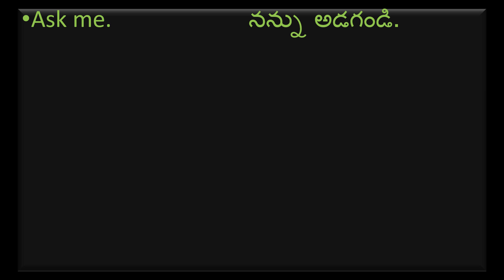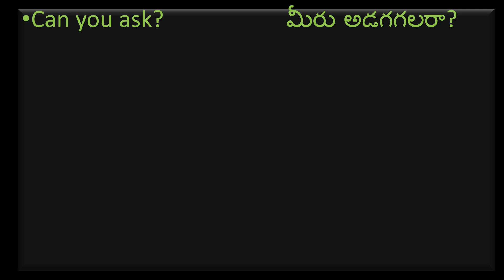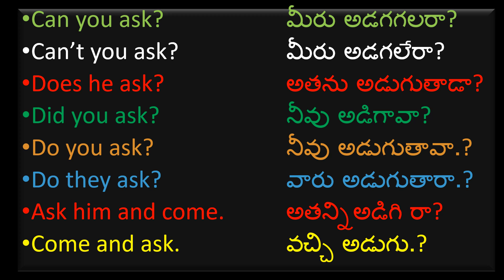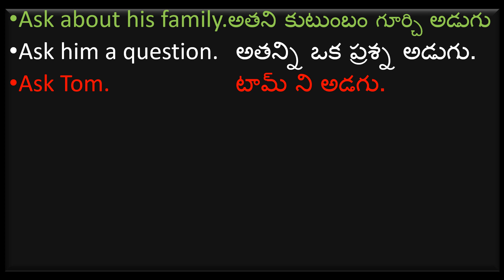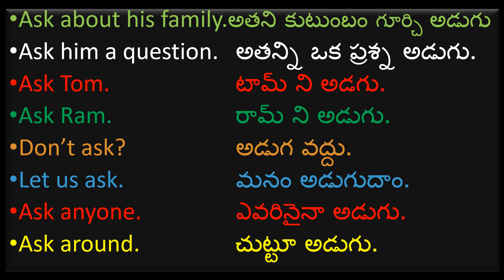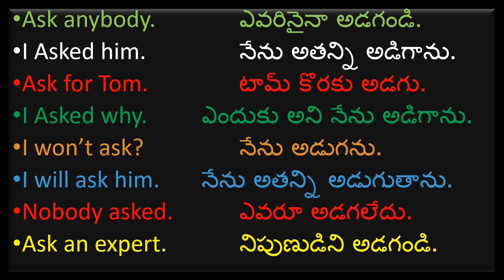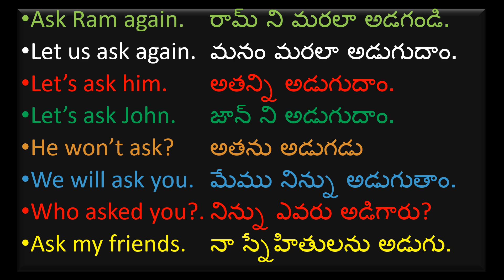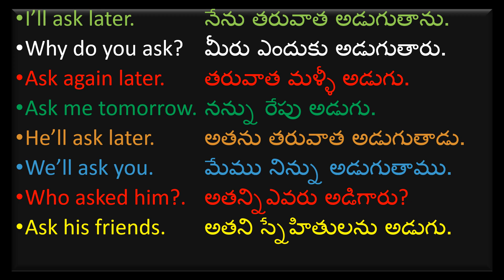ఒక్క పదంతో ఎన్ని వాక్యాలో.. Common English Expressions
Common English Expressions. In this video, you will learn about the usage of ask and some example sentences. నన్ను మళ్ళీ అడగవద్దు | Usage of "Ask" |
నీ చుట్టూ అడుగు. ఎవరినైనా అడుగు. ఇలాంటి వాక్యాలను ఇంగ్లీష్ లో ఎలా చెప్పాలి?

English is an international language, everybody has to learn to speak English, spoken English classes easily for the learners.